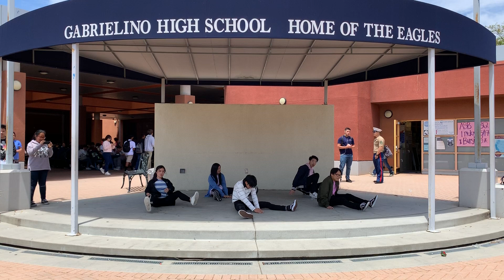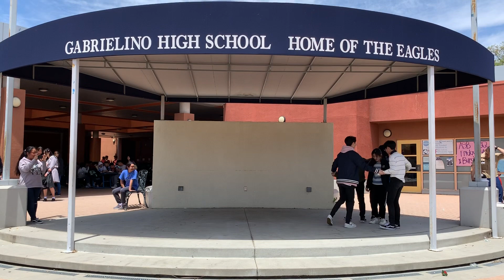[KPOP IN PUBLIC] TXT - “CROWN” DANCE COVER (SCHOOL PERFORMANCE)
Hey this is a dance cover my friends and I had worked hard on for a while, and luckily we were able to perform it at school! I hope you guys all enjoy, tysm for watching!!!
Wei-Chi Chen - Soobin
Kyle Kan - Huening Kai
Tina Tran - Beomgyu
Wilson Doan - Taehyun
Matthew Tjokro - Yeonjun

instagramZ: @tjokr0 & @tjokrocaptures !!